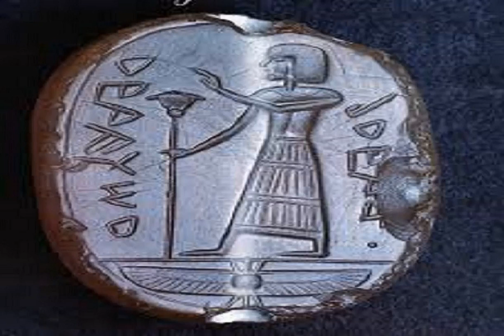Let's Talk- The Apocrypha ~ Book of Tobit ch 11 & 12- Jan. 28, 2015 (PART 2)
Let's Talk- The Apocrypha ~ Book of Tobit ch 11 & 12- Jan. 28, 2015 (PART 2). Shalawam ! The following artifact is the "SEAL OF HOSHEA ", by his servant ADBI. Brought to by brother MALACHI of the MEN-EMPOWERED organization !!!